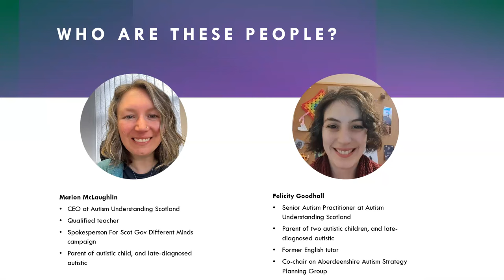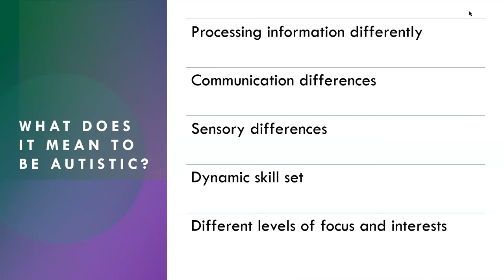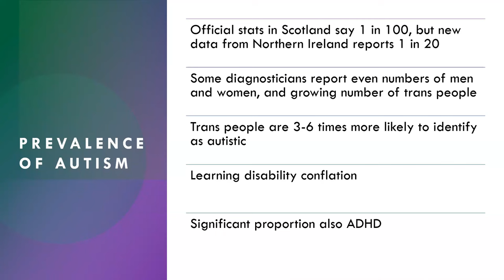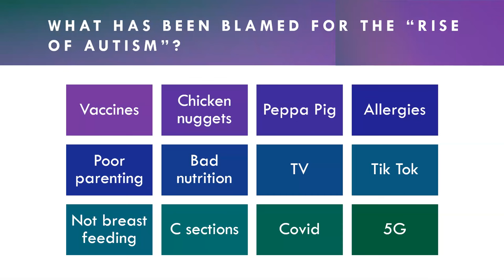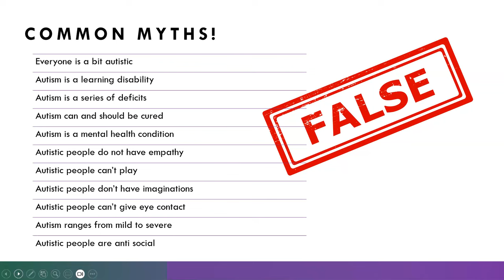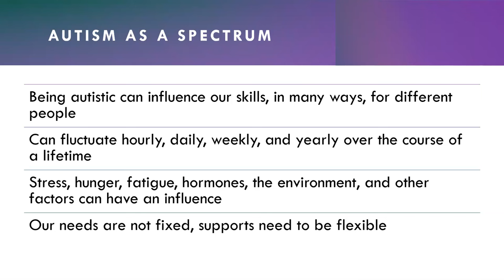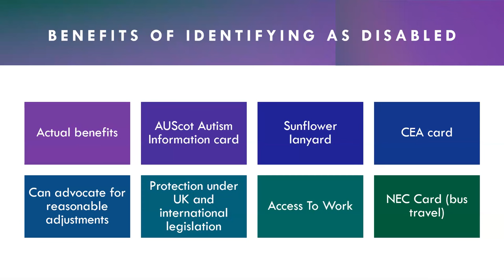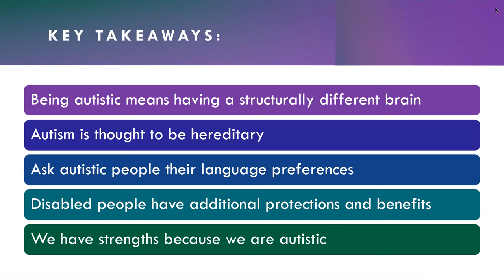Intro to Autism - Autism Understanding Scotland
Join the Autism Understanding Scotland team for an exploration of basics around what it means to be autistic and bust some myths.

What is autism?  What causes autism?  How prevalent is autism?  Get the answer to all these questions and more as the AUScot team explore an introduction to autism and what it means to be autistic.